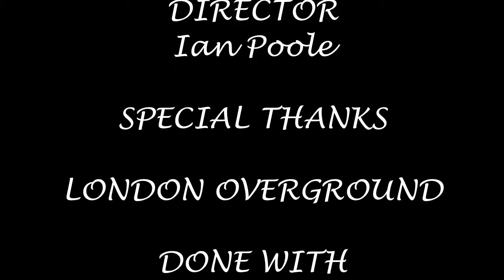Season 7, Episode 89 - Stoke Newington